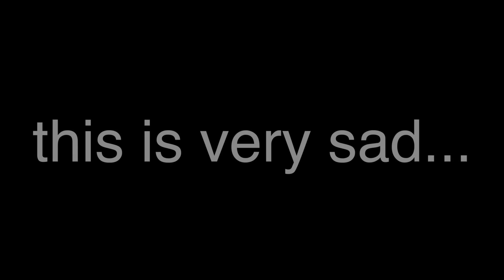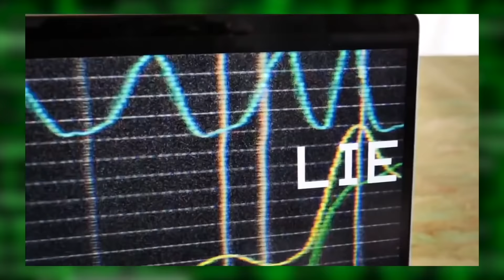Regina Leaves The Spy Ninjas... - Chad Wild Clay & Vy Qwaint Love Song - Daniel CWC Project Zorgo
Chad Wild Clay & Vy Qwaint friend regina has left the spy ninjas and regina is now joining project zorgo to find her family. Regina PZ4 may have returned to project zorgo pz. On the topic of regina, Chad Wild Clay and Vy Qwaint friend Regina is hiding something in her room. What is in Regina's room and what is Regina's secret?Chad Wild Clay new video, PZ9 identity clues are revealed.Chad wild clay and vy qwaint are seeing who is pz9. In daniel and regina new video, chad wild clay, vy qwaint, daniel and regina figured out pz9 name is melvin.

REGINA LEAVES THE SPY NINJAS - GOOD BYE (Chad Wild Clay Vy Qwaint)

Vy Qwaint
Vy Qwaint
Vy Qwaint
Vy Qwaint
Daniel
Daniel
Daniel
Regina
Regina
Regina

CHAD WILD CLAY DATES PROJECT ZORGO... How to Craft the Weirdest Video by Dating an Annoying Hacker to Reveal a Secret!

REGINA REVEALS SECRET CRUSH! (Daniel) Who Knows Me Better Challenge (Boyfriend vs. Best Friend Valentine)

CHAD WILD CLAY in DISGUISE as SPIDER-MAN - SPY NINJAS vs Hacker Battle to Unlock Secret Underground Hatch

After Chad Wild Clay made the video "SECRET MESSAGE from HATCH UNDERGROUND SAFE HOUSE!", Vy Qwaint created "HACKER LEAVES PROJECT ZORGO! Vy is Friends with PZ Funf after Testing Viral TikTok Challenges" and Daniel uploaded "CHAD CLIMBS DOWN SECRET UNDERGROUND TUNNEL Water Slide Inside Hatch Beneath Safe House Escape Room" to the Exposing Project Zorgo YouTube channel, Project Zorgo hackers PZ Funf, PZ715, and PZ Squire compete against each other to stay in Project Zorgo. Whoever loses Spy Ninja Trivia and TikTok Trends & Challenges gets kicked out. The Spy Ninjas help PZ Funf and PZ Squire because having them in Project Zorgo works to their advantage. PZ715 loses and gets an exit ceremony! He has one more chance to prove his worth to the PZ leader, by capturing Melvin, PZ9! The Spy Ninjas follow PZ715 to see what his plans are, but realize that PZ715's "big plan" is to ask Nancy from Stranger Things on a date to be his Valentine! Regina decides she wants to get her crush a Valentine's Day surprise gift as well! Chad, Melvin, Daniel, and Vy get really curious about Regina's crush and challenge her to a Who Knows Me Better Challenge (Boyfriend vs. Best Friend). If Regina and Daniel lose, they must reveal their secret mystery crush! Hopefully, Regina and Daniel don't get rejected!

project zorgo
project zorgo
project zorgo
vy qwaint
vy qwaint
vy qwaint
vy qwaint
vy qwaint
vy qwaint
vy qwaint
vy qwaint
vy qwaint
vy qwaint
vy qwaint
vy qwaint
vy qwaint
regina
regina
regina
PZ9
PZ9
PZ9

ItzPremier - Premier

amazon fba - dropshipping - eCommerce - business

chad wild clay and vy qwaint and daniel and regina,

amazon fba - dropshipping - eCommerce - business - marketing - money - ad revenue - ebay